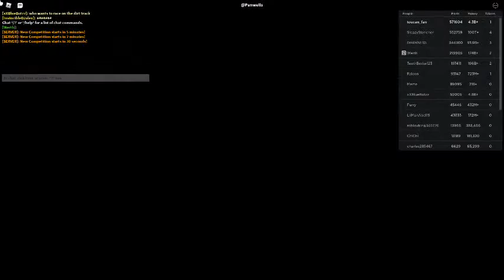Russia Car Crash Compilation 1130